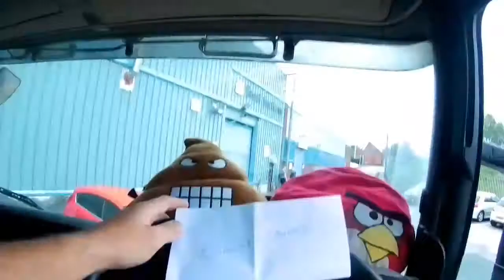Oh my trucking life....#181 500 sub hype!!!!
Some discussion on what to do to celebrate and what I'll do at the 1000 milestone!

Don't forget your questions for me below.

Facebook.com/cjaceyvlogs